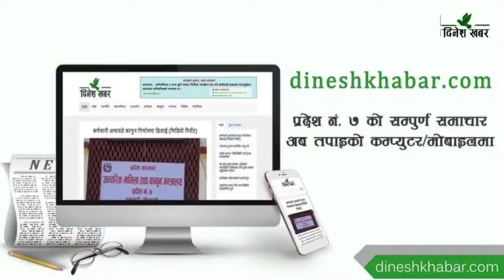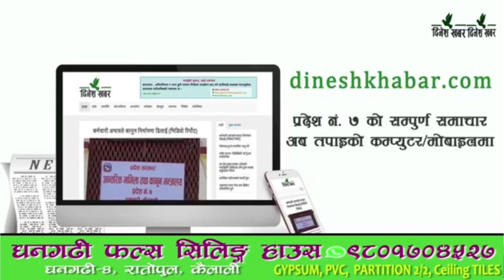कञ्चनपुरमा सुख्खा बन्दरगाहको निर्माण शुभारम्भ भएको घोषणा गरेको डेढ वर्षपछि सम्भाव्यता अध्ययन गरिने